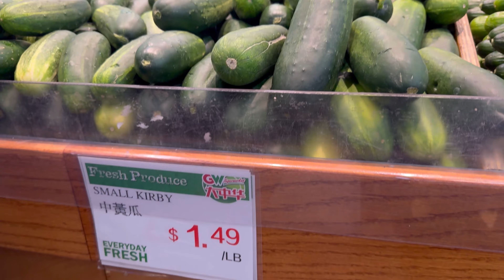NewYork ki SuperMarket & Fruits or Vegetables ki prices (TOO Expensive)- Vlog # 77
NewYork ki SuperMarket & Fruits or Vegetables ki prices (TOO Expensive)

Vlog # 77

pakistani female vlogger
pakistani village life blog
new vlogger
pakistani vlogging channel
RHS vlogs
tawhid afridi vlog
Pakistani Vlogger in Australia
Pakistani Family Vlogger
Ducky Bhai
Kerala family vlogger
Pakistani daily vloggers
hindi vloggers
urdu vloggers
all indian vlogger
pakistani wife bangladeshi husband